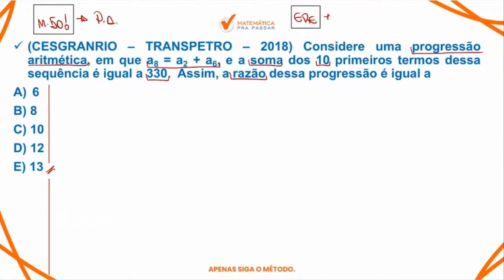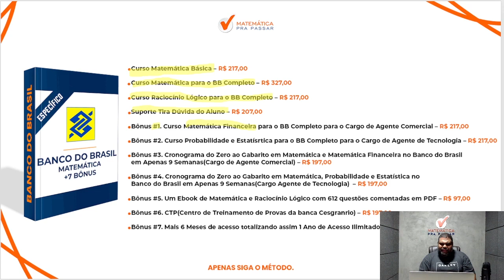Matemática para o BB | Progressão aritmética como você nunca viu